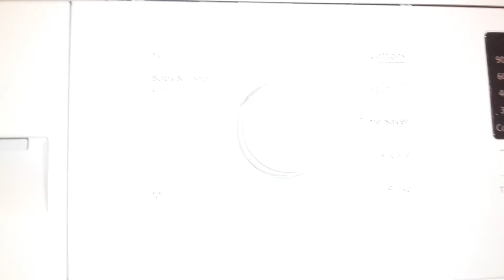Washing the lounge rug 1/5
This rug has been in our lounge for around 8 years and this is the first time I have attempted to wash it.
This video starts during the heating stage, and, as you may have guessed, I did add some extra water to ensure a thorough wash considering the load and water colour. Detergent used here is about 120ml of Daz powder.

Before recording I already gave this a short prewash using two capfuls of Morrison's Savers bio liquid.